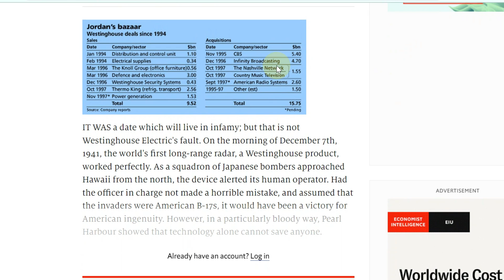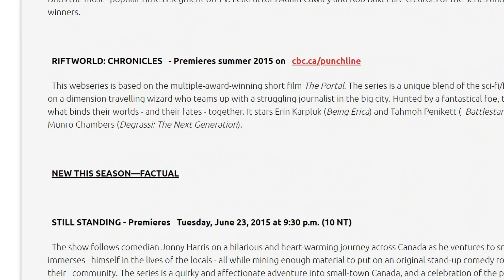The Untold Story of CBS’s Survival and Success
In this video, we'll take a look at how CBS nearly failed. If it weren't for some clever marketing, CBS may have been shut down for good.

Although it's been called many things - from the Worst Network ever to a Network in Crisis - CBS has survived and even thrived thanks to clever marketing and a commitment to quality programming. In this video, we'll take a look at how CBS narrowly escaped total failure, and how their commitment to quality programming helped them stay afloat during their darkest days.